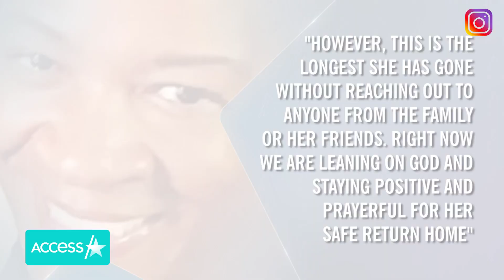'RHOA' Alum Sheree Whitfield Says Her Mother Is Missing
"Real Housewives of Atlanta" alum Sheree Whitfield's mother Thelma Ferguson is missing. The 50-year-old took to Instagram to reveal the news, sharing, "Please keep my mom and my family in your prayers!" The Bravo personality explained that her mom tends to go on "personal vacations without letting the family know and we respect that side of her. However, this is the longest she has gone without reaching out to anyone from the family or her friends."